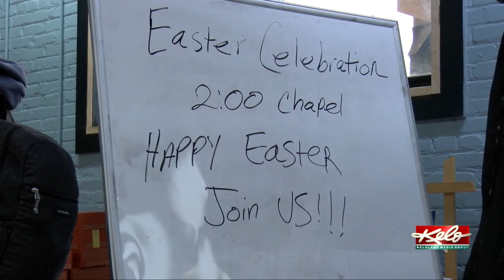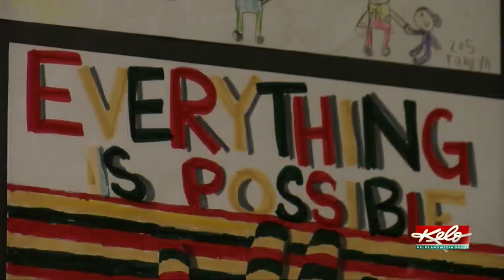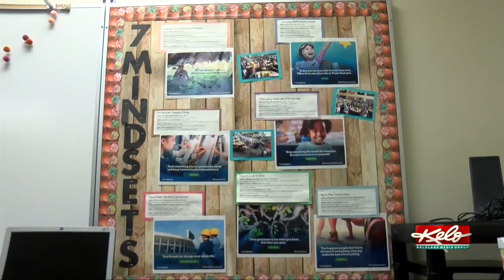Union Gospel Mission Sioux Falls hosts Easter celebration